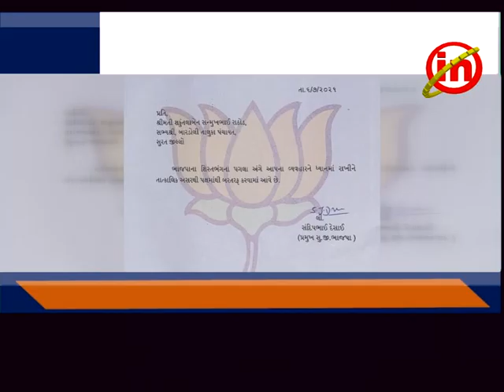કડોદરા - બારડોલીના બાબેનની ભાજપની શકુંતલા રાઠોડને પક્ષમાંથી સસ્પેન્ડ કરાઇ